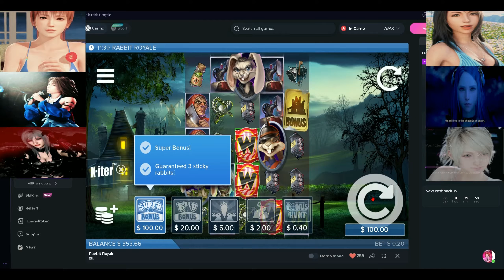re-testing rabbit royale bonus number 2 and won $149.00 = rock on LOL